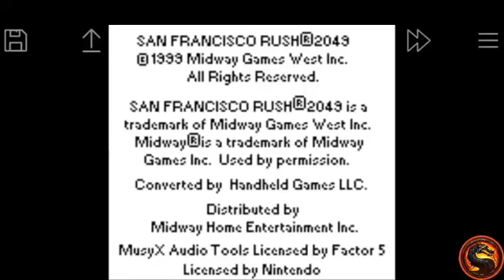San Francisco Rush 2049: Time Trial [Track 1] 1:26'80 - Game Boy Color Emulated